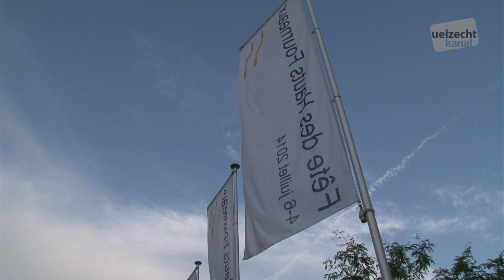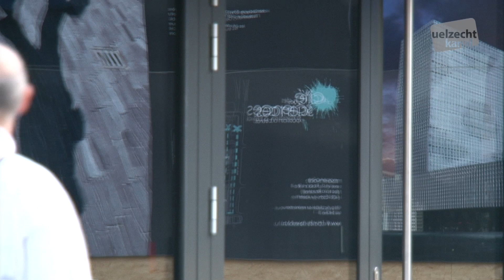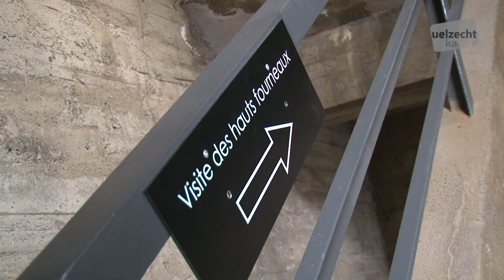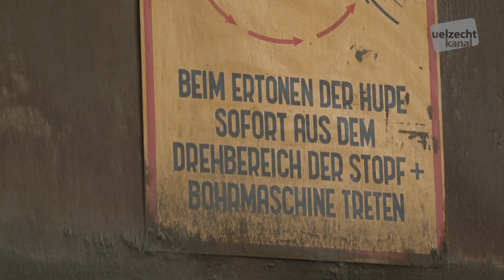Inauguration hauts fourneaux Belval